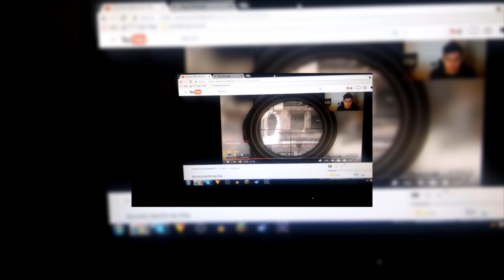DING DONG DITCHED MY NEIGHBOR GONE WRONG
The title is click bait i know but it is just to get my stalkers/fans/viewers  in my neighborhood to watch the video so that way they know i know they are watching me.